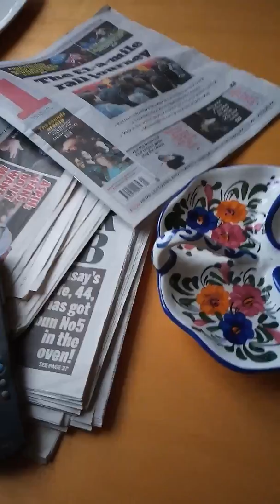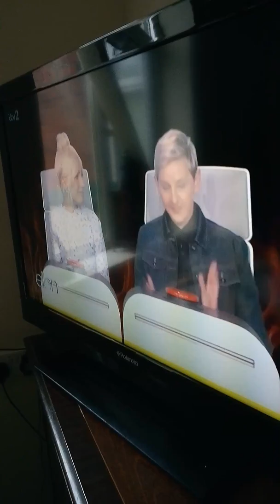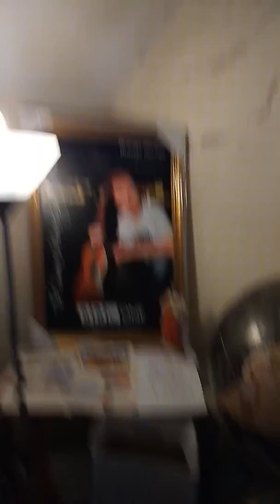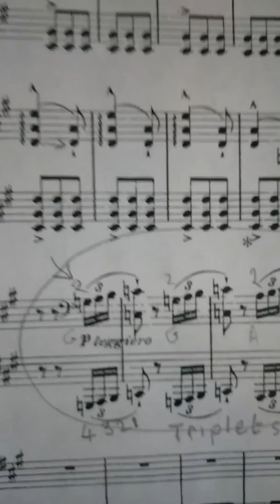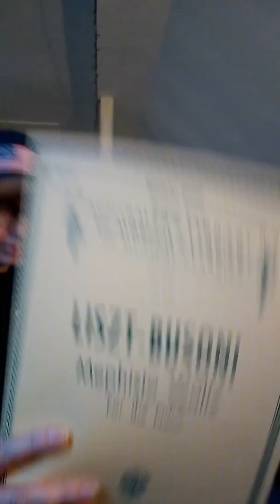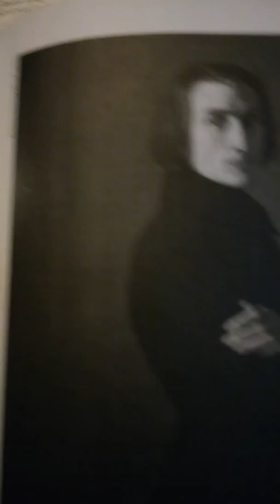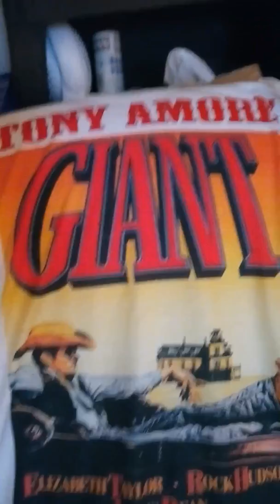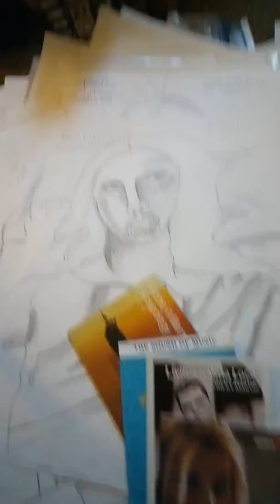Nothing Is Going To Change My World. The Famous Beatles Song. Stoke on Trent.